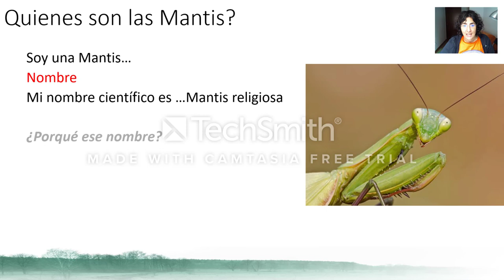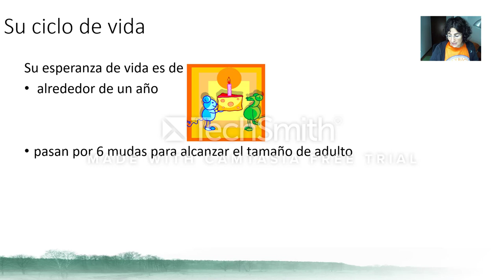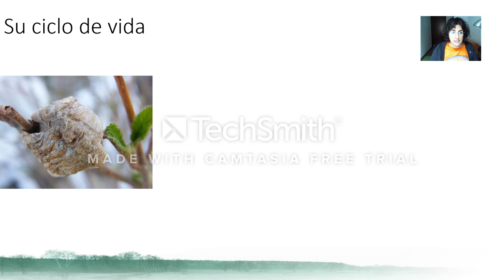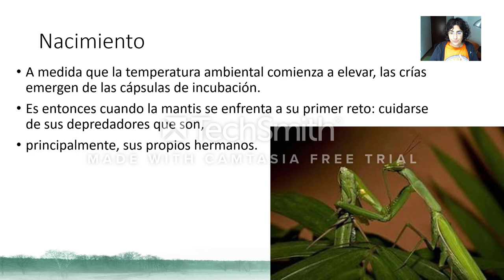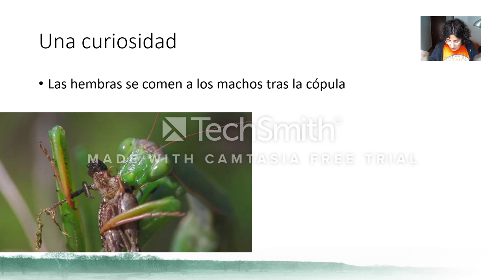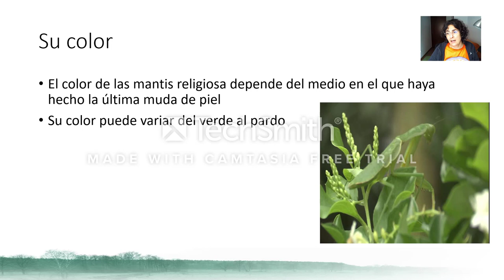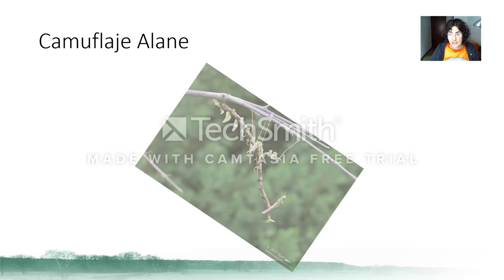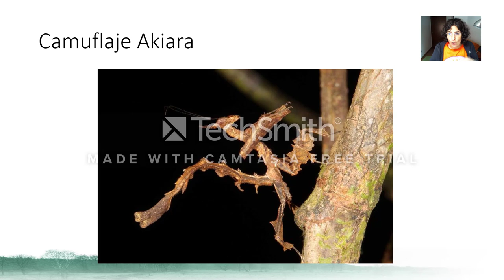Mantis sin pantys